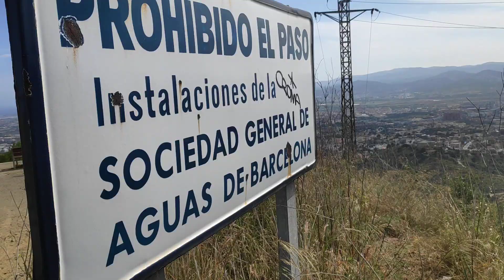Excursión a Collserola (Catalunya) IV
Excursión a Collserola (Catalunya) el 26 de mayo de 2021.